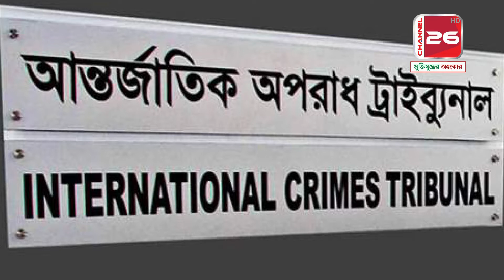আবরাকে পিটিয়ে হত্যার কারণ জানালেন ডিএমপি পুলিশ